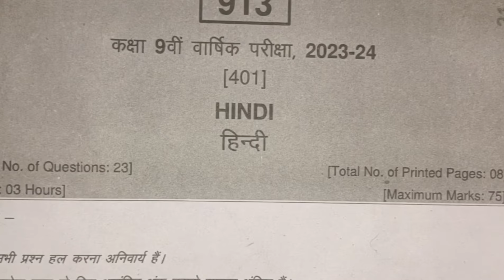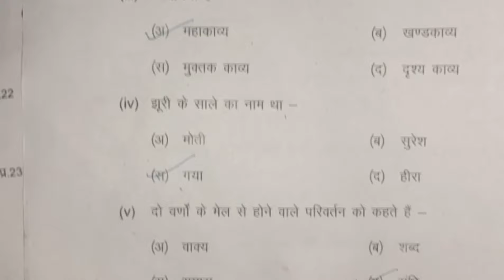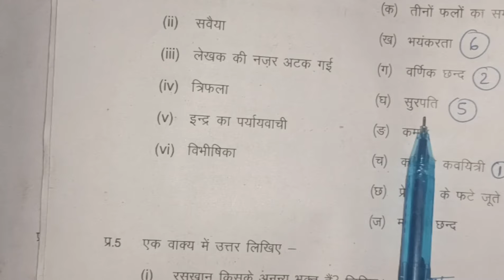कक्षा 9वी हिंदी वार्षिक पेपर हल सहित 2024/class 9th Hindi paper full solve